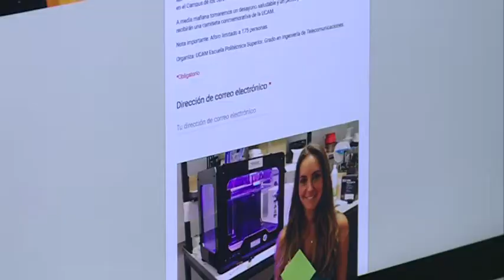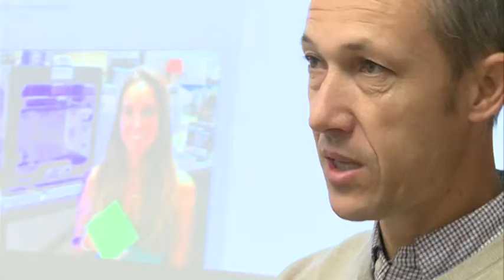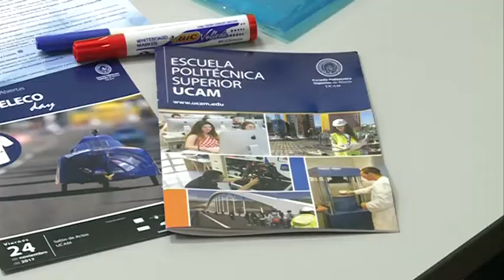15/11/2017 El 24 de Noviembre el Campus de los Jerónimos acogerá el "Teleco Day"